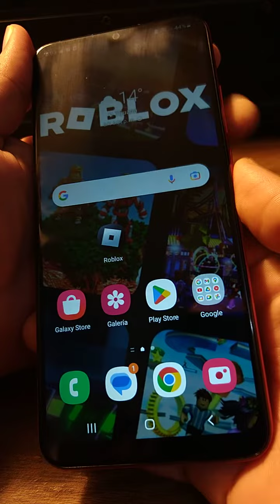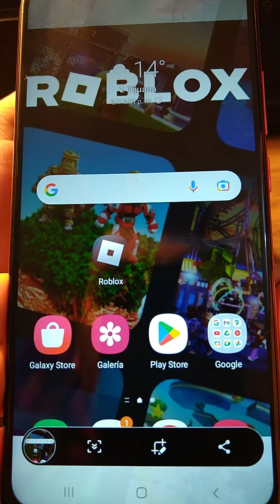hacer captura de pantalla en Samsung galaxy A03 y A03s 2023/como tomar captura en un samsung a03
como hacer captura de pantalla en Samsung galaxy A03 y A03s 2023
como tomar captura en un samsung a03
screenshot samsung a03s